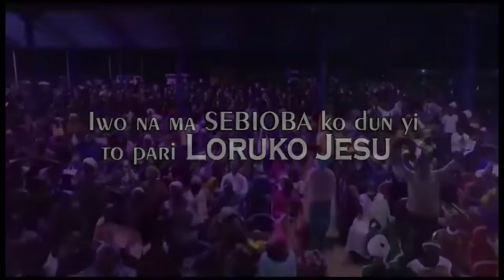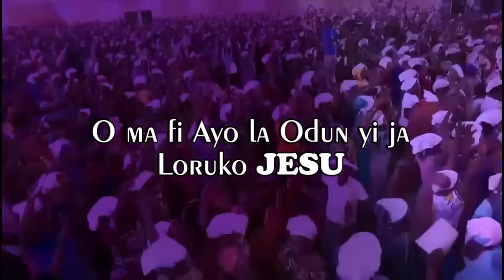IRI OWURO {MORNING DEW} DAY 1st dec